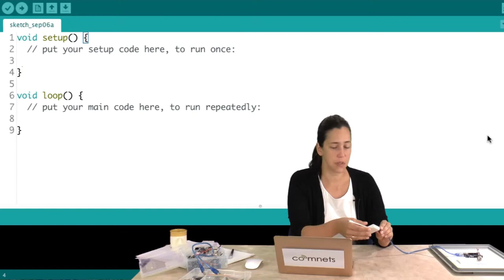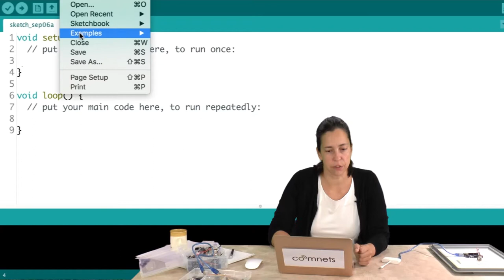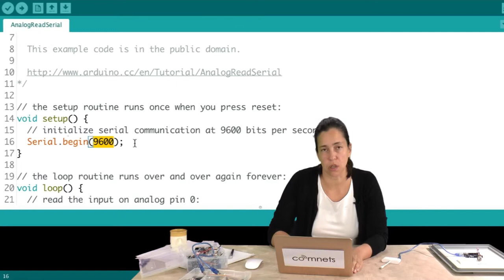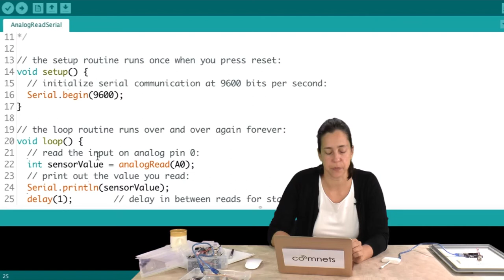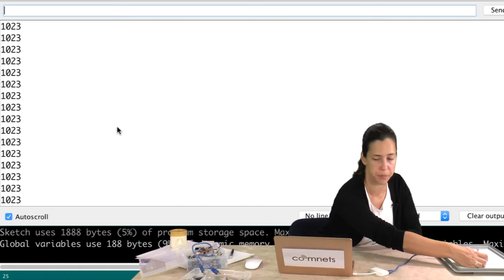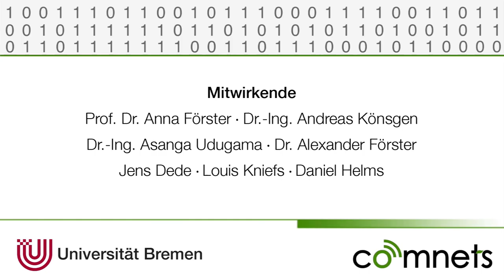Video 1-12: Der serielle Monitor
In diesem Video wird die serielle Schnittstelle des Arduino und das Fenster "Serial Monitor" in der IDE erklärt.